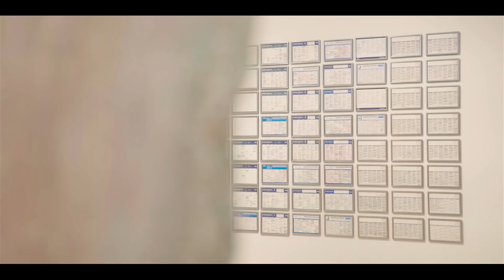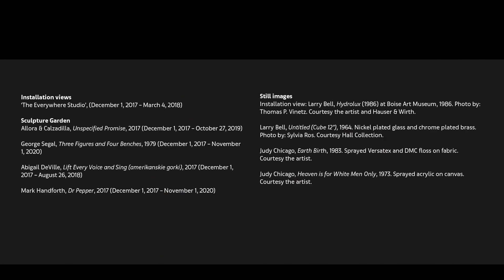Meet the Institutions | ICA Miami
Inaugurated in 2017, the Institute of Contemporary Art (ICA) Miami is the latest addition to the city’s dynamic institutional scene. Central to its mission is an unapologetic commitment to openness and inclusivity.

ICA Miami’s exhibition spaces can be rearranged flexibly through a series of modular walls; visitors are invited to spend time in its sculpture garden, where works by major figures such as ​Allora & Calzadilla or ​Mark Handforth can be admired; and entry to the museum is free. These elements give ICA Miami the aura of a modern forum in which culture can be examined, debated, and appreciated by all.

For Art Basel Miami Beach 2018, ICA Miami will present two major exhibitions, each looking at a very different understanding of American modernism: a survey of works by the iconic feminist artist ​Judy Chicago, and a ​Larry Bell retrospective, appraising the legacy of one of the Light and Space movement’s founders.